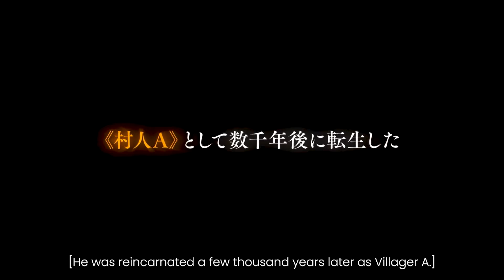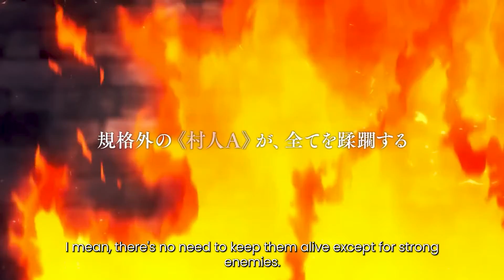The Greatest Demon Lord Is Reborn As A Typical Nobody - Official Trailer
The broadcast start time of the TV anime "The Greatest Demon Lord Is Reborn as a Typical Nobody" will be scheduled for April 2022.

Shijou Saikyou no Daimaou, Murabito A ni Tensei suru,
Shijou Saikyou no Daimaou, Murabito A ni Tensei suru anime,
Shijou Saikyou no Daimaou, Murabito A ni Tensei suru trailer,
Shijou Saikyou no Daimaou, Murabito A ni Tensei suru anime trailer,
Shijou Saikyou no Daimaou, Murabito A ni Tensei suru release date,
Shijou Saikyou no Daimaou, Murabito A ni Tensei suru anime release date,
Shijou Saikyou no Daimaou, Murabito A ni Tensei suru trailer eng sub,

Shijou Saikyou no Daimaou, Murabito A ni Tensei suru episode 1,

The Greatest Demon Lord Is Reborn as a Typical Nobody,
The Greatest Demon Lord Is Reborn as a Typical Nobody anime,
The Greatest Demon Lord Is Reborn as a Typical Nobody trailer,
The Greatest Demon Lord Is Reborn as a Typical Nobody anime trailer,
The Greatest Demon Lord Is Reborn as a Typical Nobody release date,
The Greatest Demon Lord Is Reborn as a Typical Nobody anime release date,
The Greatest Demon Lord Is Reborn as a Typical Nobody trailer eng sub,

The Greatest Demon Lord Is Reborn as a Typical Nobody episode 1,
The Greatest Demon Lord Is Reborn as a Typical Nobody episode 1 eng sub,